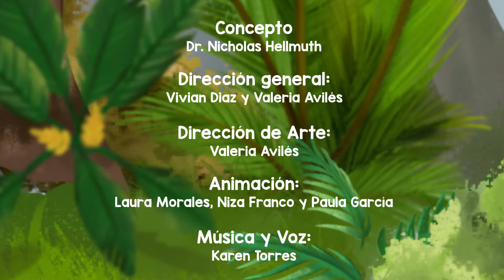Aprende el ABC en Lengua de Señas con MayanToons | Abecedario | Canción para niños en español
¡Diviértete cantando y aprendiendo el abecedario en Lengua de Señas con MayanToons y las plantas nativas de Guatemala!

🌱 Visita nuestro sitio web para descargar divertidas historietas sobre flora y fauna maya. Acompaña a nuestros personajes en sus aventuras.

En MayanToons generamos animaciones, ilustraciones, comic books y pósters educativos que resaltan la importancia de la flora, fauna y cultura Maya del territorio Mesoamericano.

🌻 Aprende más en nuestros sitios vinculados.

MayanToons™ es una marca registrada de FLAAR y FLAAR Mesoamérica.